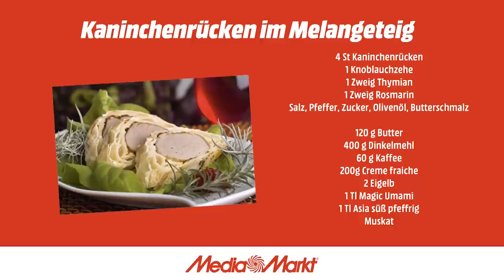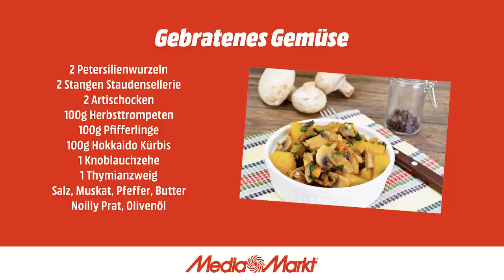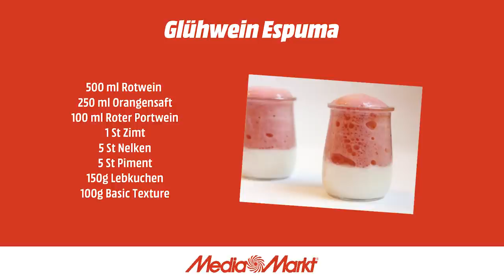Kaffee - Essen mit Koffeinkick | Mit Kai Böcking | Highlights | MediaMarkt KochShow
Unter dem Motto: „Koffeinkick – Nachhaltig genießen“ zaubert Starkoch Ralf Jakumeit leckere Gerichte mit Kaffee. Leckere Rezepte mit einer Note von Kaffee. Ein Genuss für jeden Kaffeeliebhaber. Zu Gast ist dieses Mal der Moderator Kai Böcking.

Die MediaMarkt KochShow - noch unterhaltsamer, raffinierter und informativer als je zuvor! Bei der MediaMarkt KochShow bist du mittendrin im Koch-Geschehen und kannst den Profi-Köchen via Facebook Fragen stellen und auf die Finger gucken. Dieses Mal dreht sich alles um die beliebte Bohne.

Service.